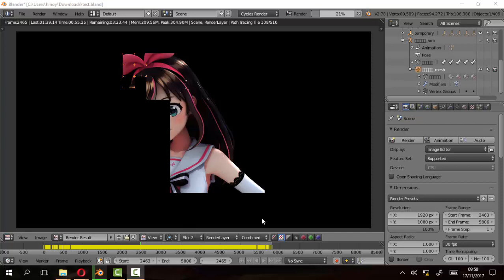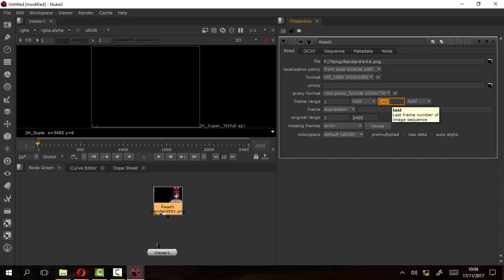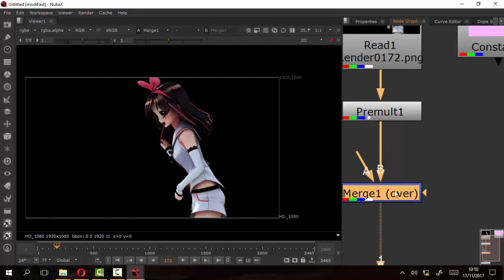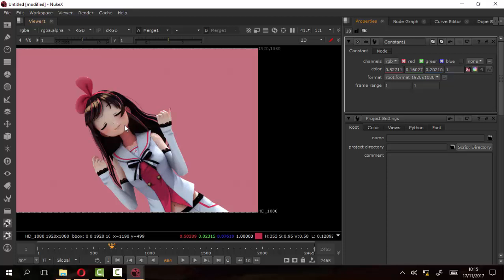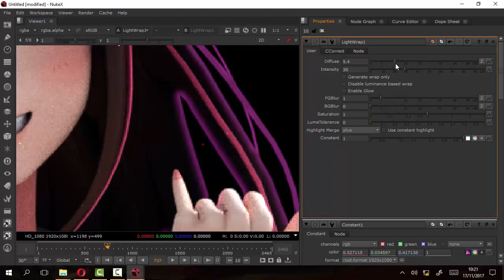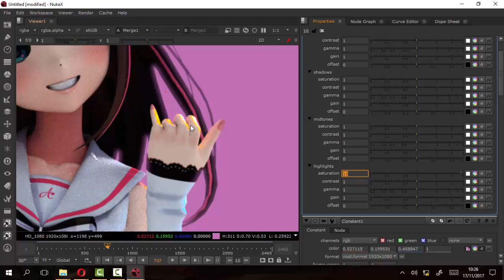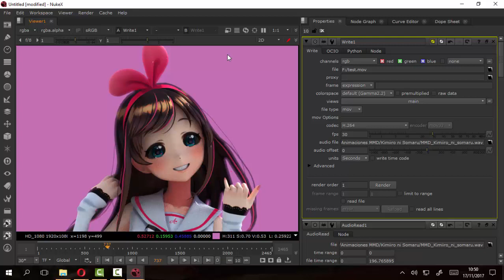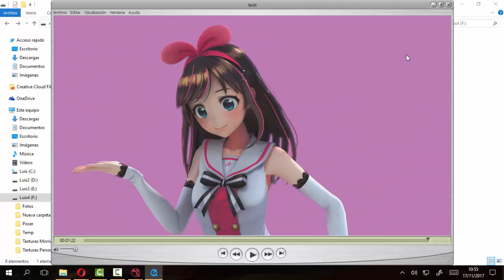Composición simple con nodo Merge en Nuke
En este video veremos como poder realizar una simple composición con una animación de Blender y el programa Nuke.